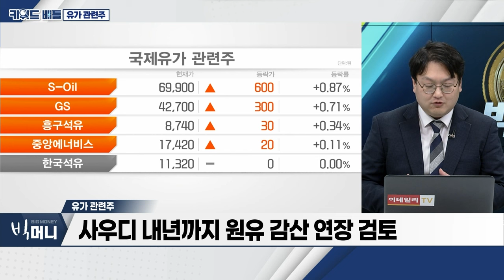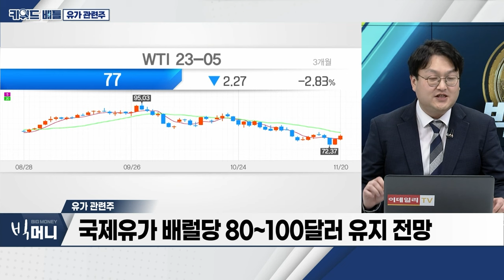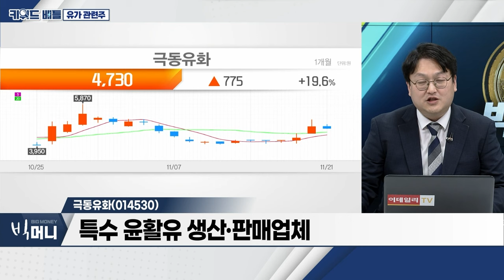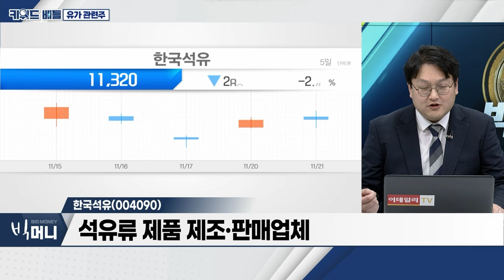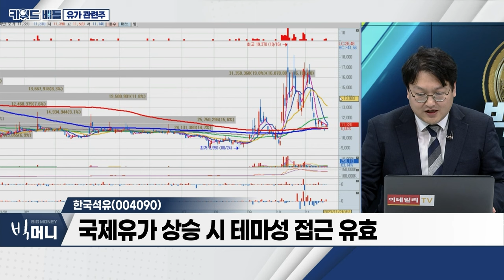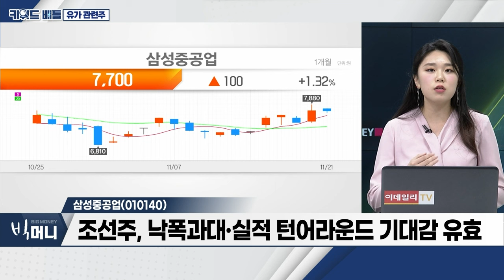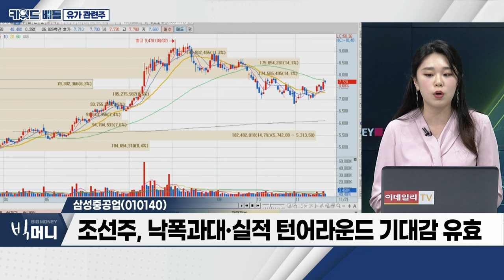극동유화(014530), 한국석유(004090), 삼성중공업(010140)... 유가 관련주_키워드 배틀 (20231121)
유가 관련주
- 11월 26일 OPEC+ 회의 개최 예정
- 사우디 내년까지 원유 감산 연장 검토
- 국제유가 배럴당 80~100달러 유지 전망

극동유화(014530)
- 특수 윤활유 생산‧판매업체
- 3분기 영업이익 72.5억 원... 전년대비 25.9%↓
- 5,300원 저항 가능성 두고 접근 유효

- 석유류 제품 제조‧판매업체
- 신제품 확대 위한 리사이클 설비 증설계획 발표 예정
- 국제유가 상승 시 테마성 접근 유효

- 국제유가 상승에 따른 조선주 부각
- 조선주, 낙폭과대‧실적 턴어라운드 기대감 유효
- 조선주, 환경 규제 등 악재 개선
- 3분기 호실적 달성... 실적 개선세 입증
- 글로벌 FLNG 4척 중 3척 건조
- 해양 매출 기여도 급증 전망